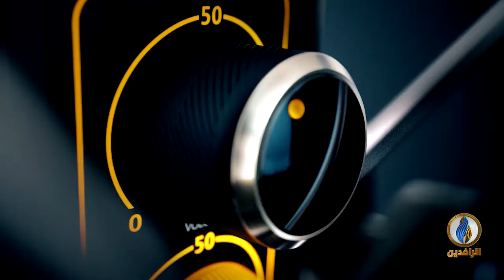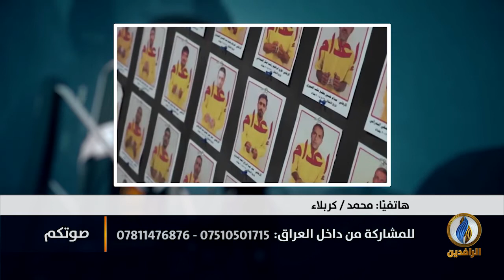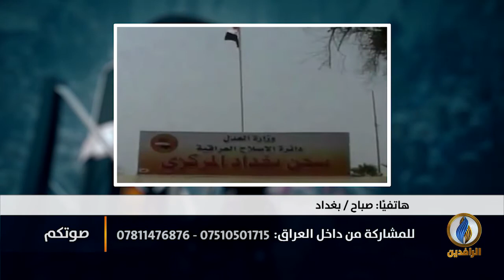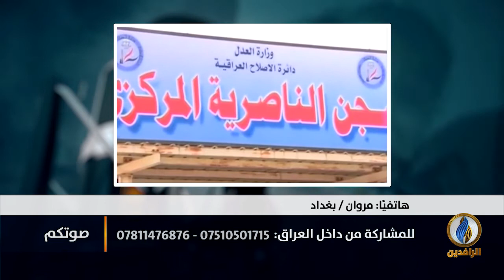صوتكم | برهم صالح يصادق على إعدام 340 عراقيًا وسط إدانات واسعة لقانونية الأحكام